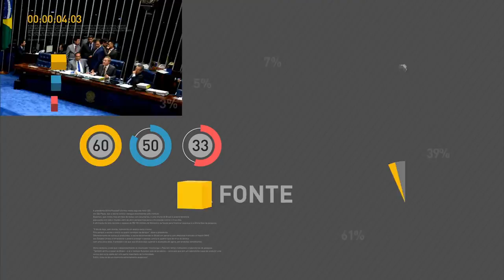Termina hoje prazo para as prefeituras aderirem ao Programa Criança Feliz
REPÓRTER NBR DAS 10H - 10.02.17: Os candidatos aprovados no Prouni devem apresentar seus documentos até segunda-feira (13). Beneficiários do Bolsa Família, que tem filhos entre 6 e 17 anos, precisam informar ao governo a mudança de escola dos filhos. Veja também: Termina hoje (10) prazo para as prefeituras aderirem ao Programa Criança Feliz.